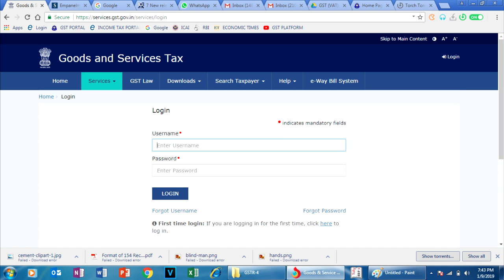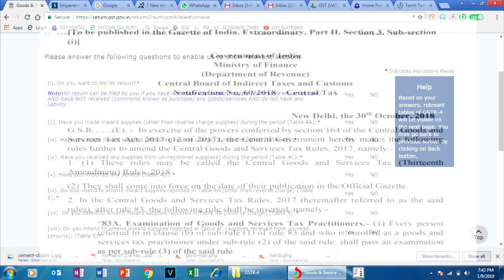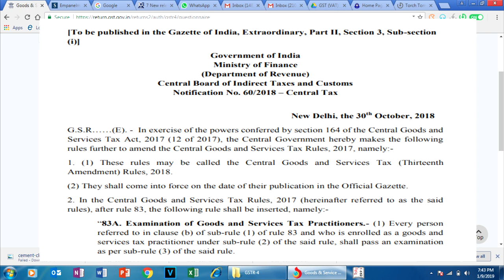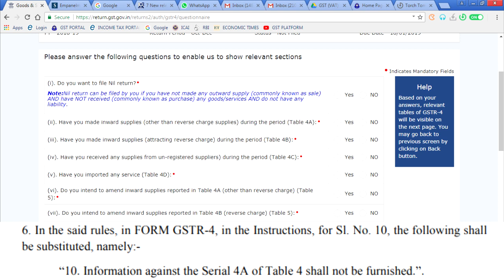अक्टूबर से दिसंबर वाले GSTR-4 में PURCHASE (INWARD SUPPLY) डालनी है या नहीं !!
N.N. 60/2018-CENTRAL TAX